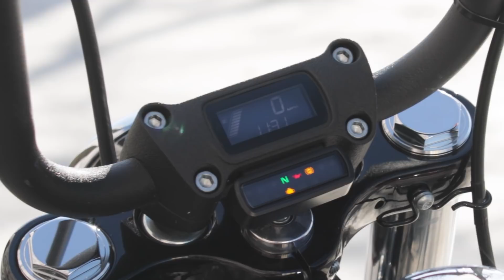Gama Harley Davidson 2020 | Presentación / Primera prueba / Test / Review en español HD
Si quieres ver el reportaje completo, con la galería de imágenes, datos técnicos y mucho más, pincha
Destacando la gama 2020 con sus modelos más relevantes...